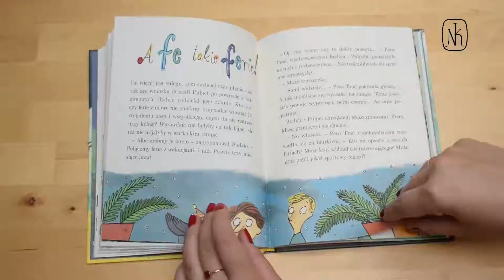Bodzio i Pulpet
Bodzio spotkał kosmitę. Niemożliwe? Możliwe, możliwe, Bodziowi takie historie przydarzają się non stop. Na szczęście razem z Pulpetem, swoim najlepszym przyjacielem, potrafi poradzić sobie w każdej sytuacji. Czy chodzi o akcję Sprzątanie Świata, nieujeżdżony rower, opiekę nad klasowymi roślinkami, czy o organizację meczu ZIEMIANIE – OBCY. Jeśli lubicie się śmiać, przeczytajcie tę książkę. Ona jest po prostu fantastyczna!

Seria "Poczytam ci, mamo" to bogato ilustrowane książki wyróżniające się dużą czcionką i tematyką bliską dzieciom. Polecamy dla początkujących czytelników!